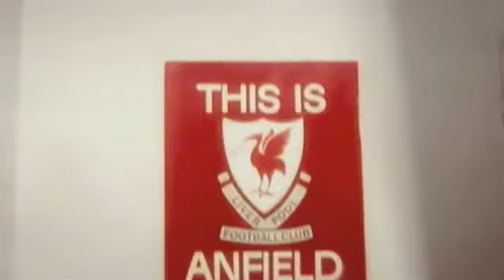Match of the Day